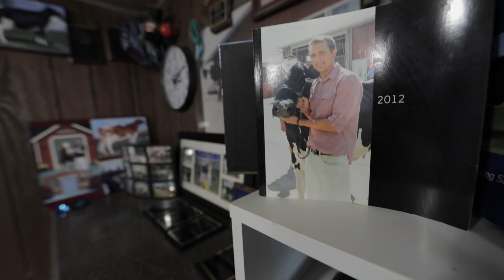Exceptional Quality: B-Long Holsteins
Bruce Long of B-Long Holsteins near New London, Wis., shares the family’s secret to success for high production and type in their homebred registered herd.